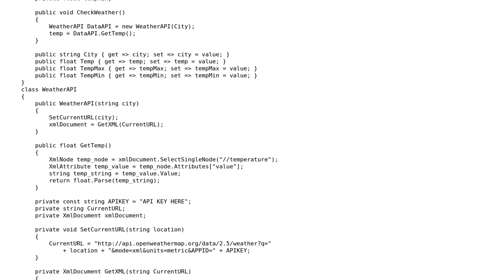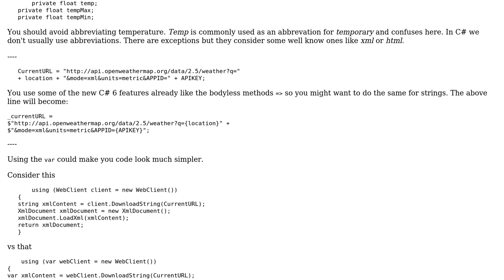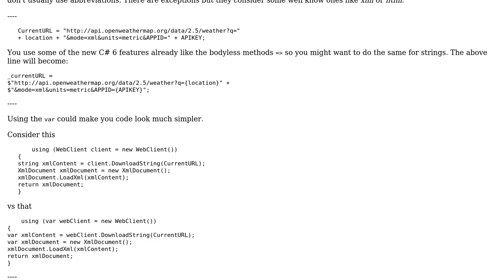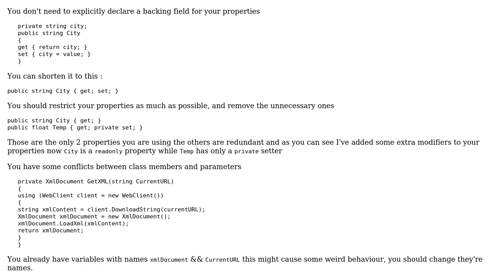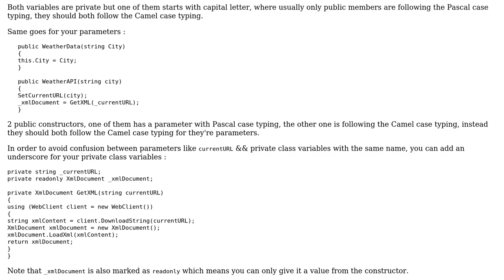Code Review: Getting weather data from Open Weather Map API (3 Solutions!!)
Code Review: Getting weather data from Open Weather Map API

With thanks & praise to God, and with thanks to the many people who have made this project possible! | Content (except music & images) licensed under CC BY-SA | Music | Images & others | With thanks to user t3chb0t user RobH user Dominik Roszkowski user Denis and the Stack Exchange Network Trademarks are property of their respective owners. You are responsible for your own actions.